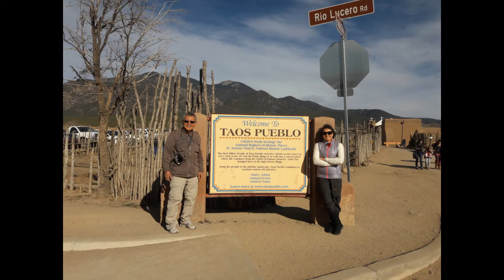2017-12 Taos Pueblo, New Mexico 12 2017